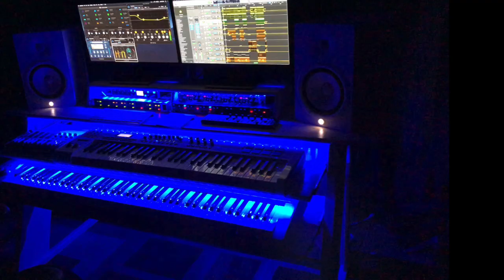Best Recording Studio Desk DUAL 88 KEYBOARD DRAWERS AVAILABLE!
This a dual keyboard workstation desk, made for producers
New Version